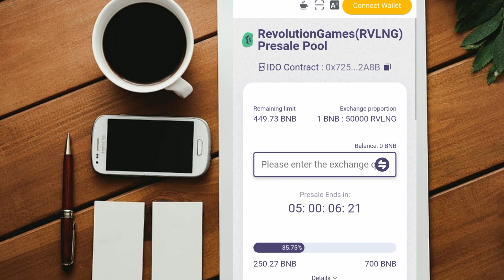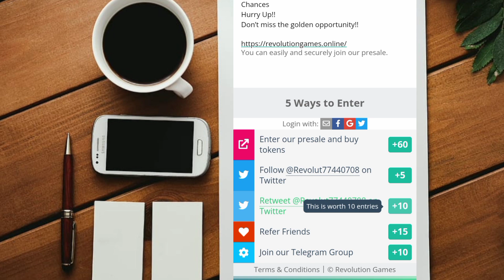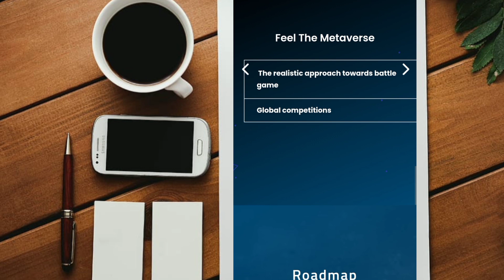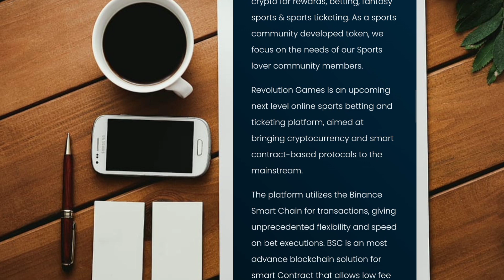SHIBA LOVERS ARE YOU INTERESTED IN GAMING PROJETS!